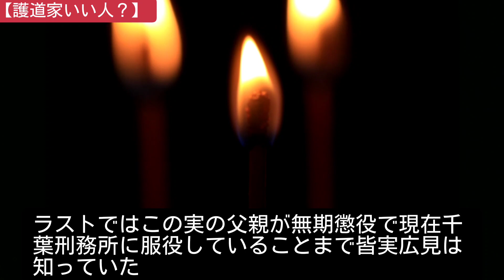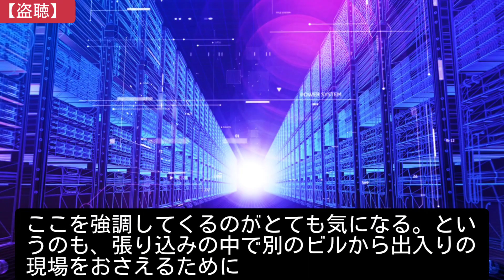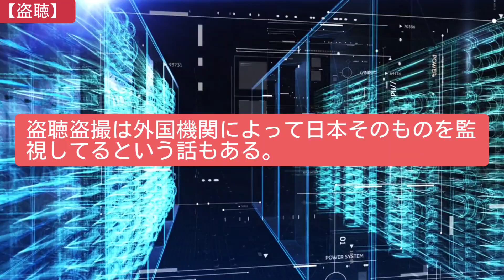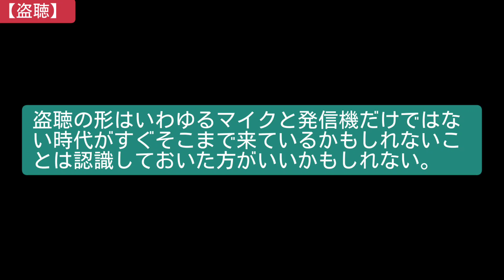【LASTMAN2話】ルール無用の盗聴とは？！バディに信頼関係無くなれば危機！冤罪事件の鍵はトラップにあり！時代錯誤の取り調べが12年の月日を巻き戻す！Epi.2！最後の最後の砦だからこそラストマン！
00:29 【冤罪の片隅に】
01:19 【複合的事件の彼方】
01:59 【【捜査過程】】
03:55 【護道家いい人？】
05:03 【笑うオチ】
06:27 【ラストシーンに込められ想い】
07:32 【盗聴】

ラストマンEpi.2は、大泉洋さん演じる護道心太朗が12年前に逮捕した冤罪かもしれない事件が今回はターゲット。バディを組む福山雅治さん演じる皆実広見との中にある気持ちが離れるかと思いきや！

得意を活かしていくのはバディだけではなく、パソコンを駆使する捜査に長けている今田美桜さんにも大注目！

吉田羊さん、永瀬廉さんもネチネチしながら？2人のペースにハマっていくか！

護道家はいい人だ、今のところ。。。

ラストマン

【LASTMAN  blind investigator】

▼公式Instagram

▼TBS公式YouTuboo

▼神はサイコロを振らない

ラストマンー全盲の捜査官ー主題歌

修羅の港

尚、今回の動画ではラストマンー全盲の捜査官ー公式サイト及びツイッター、Instagram、テレビドラマ思い出ブログさん、お笑い芸人ファンさんから画像引用等をさせて頂きました。
お礼申し上げます。

しかし、問題があれば迅速に対応させて頂きます。

音源素材引用

参考過去回はこちらからどうぞ。

▼ラストマン予習動画

▼ラストマン1話感想考察

テレビのことをネットで語るが
ラジオのように聴いて欲しい。

Like a Radio！

1週間に約3回のペースで動画をあげています。

その他、テレビドラマ、時事ネタ等々を扱いますが、誹謗中傷、侮辱を目的とするものではありません。真偽の判断は自己責任になります

I am reviewing my impressions of Japanese TV dramas. Please have a good time including nostalgic things from Showa to Reiwa.